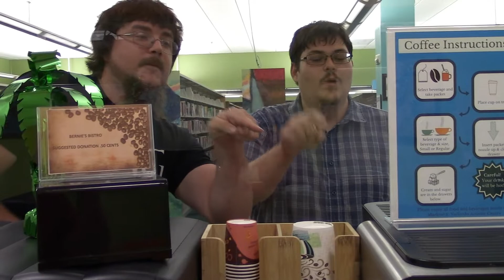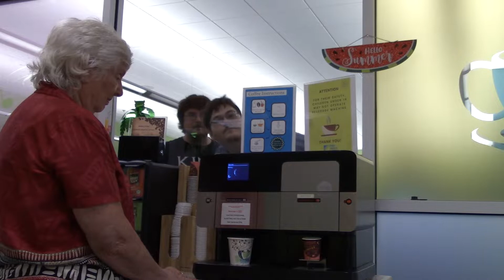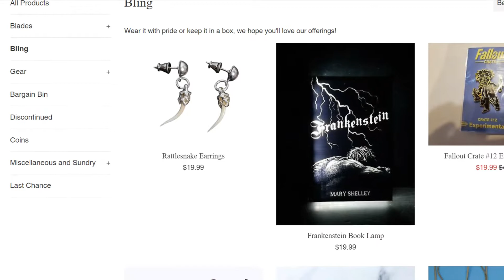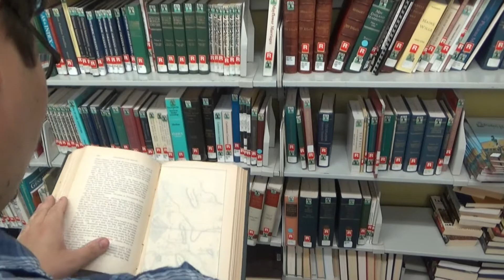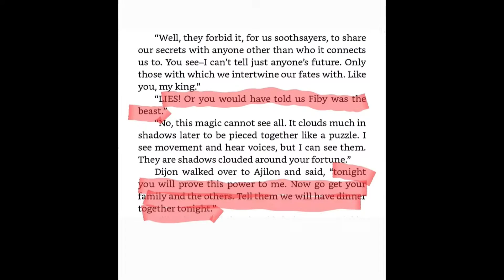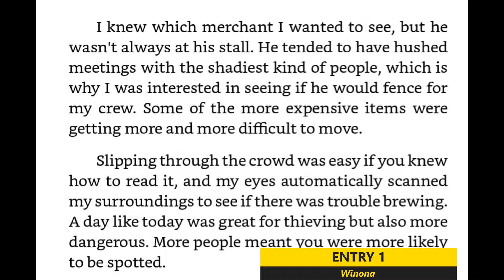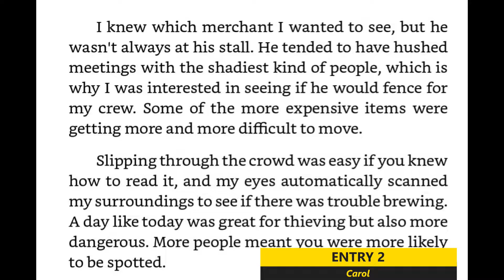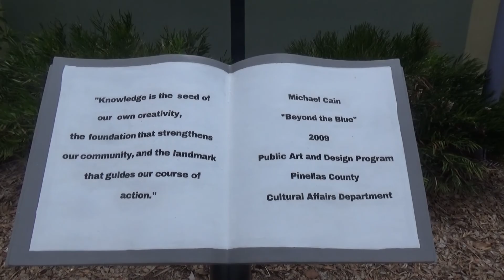Palm Lines Podcast: August Edition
Welcome to episode 2 of Palm Lines!
Chapter list:
Intro: 0:00
Palm Periodicals: 0:48
Nuggets of Kidsdom (Hokey Pokey): 3:24
Kidsdom Program Update: 6:09
Service Highlight (Vinyl): 8:00
Ancient Sumerian Magic Trick: 8:19
Bob The Fast Talking Dolphin update: 10:49
Weird Fact: 12:12
Genealogy Highlight: 13:26
PowerLines: 13:40
Entry 1: 14:54
Entry 2: 15:08
SpeedScroll: 15:38
Entry 1: 16:14
Entry 2: 16:38
Last Call (Persuasion): 17:12
Outro: 38:52

A Tormented King by Victor V Vierbickas III (SpeedScroll)
Kindle, Paperback, Hardcover

Thieves Race by Isaac Padgett (PowerLines)